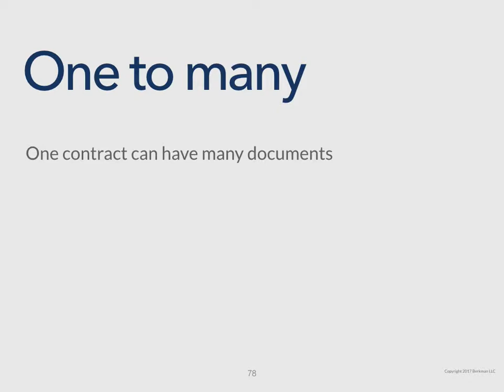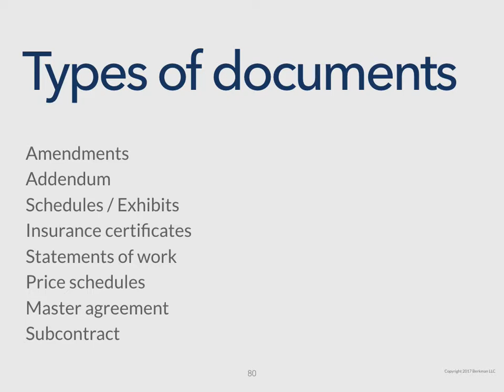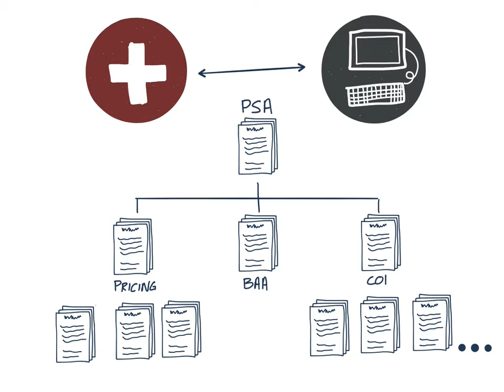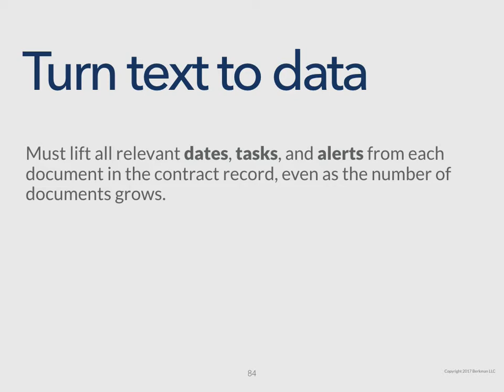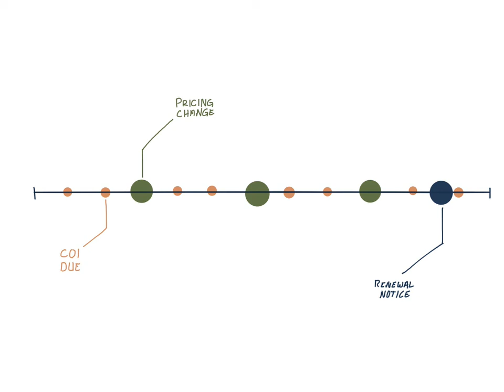5 How to Deal with Contract Documents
Contracts are more than a single document. Contracts often include an entire document package. Learn how to manage document packages effectively.